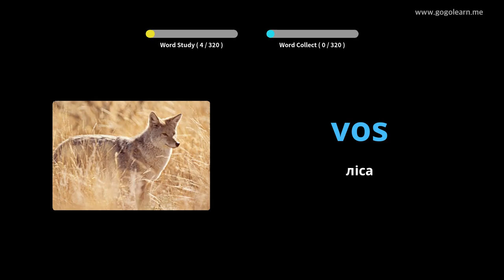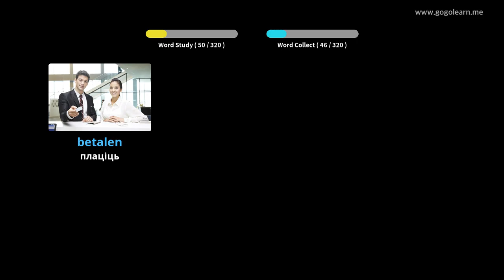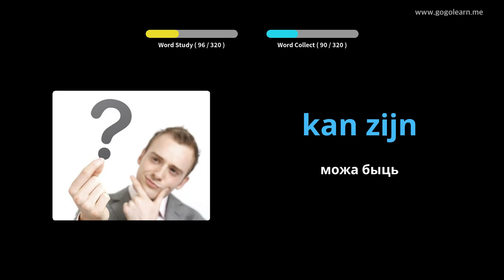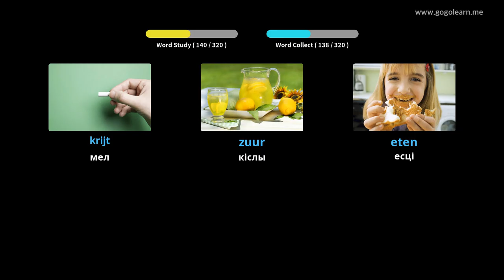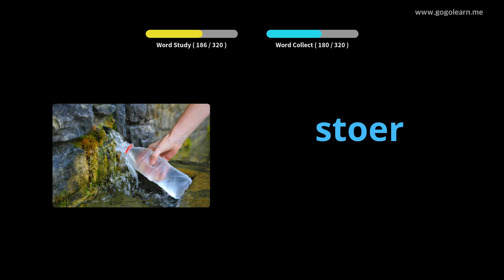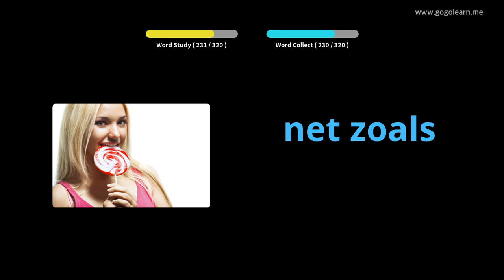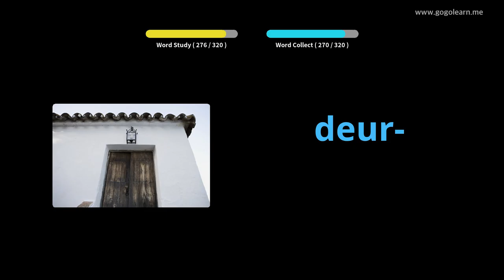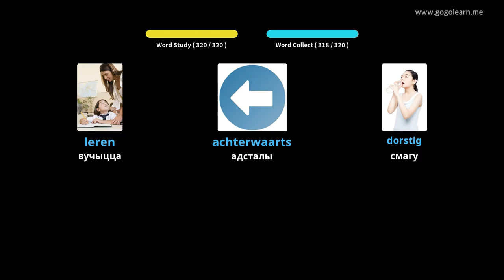Слуханне галандскага слоўніка падчас кіравання | Golearn